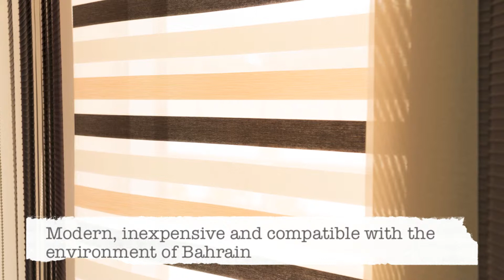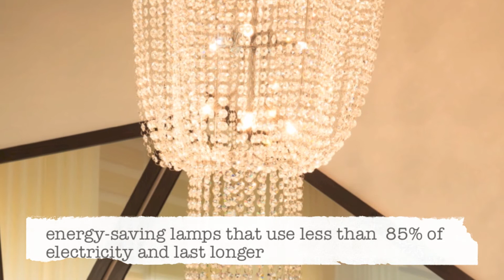Almahroos Design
interior design furniture curtains fabric bahrain lights chairs sofa carpet wallpaper decor decoration style block out blinds classic modern side tables coffee table centre table mirror dining